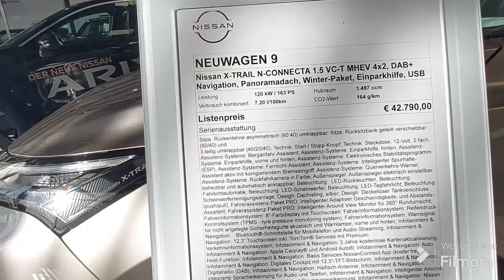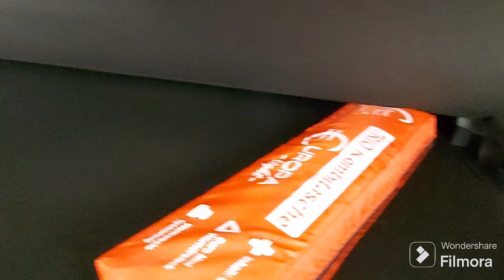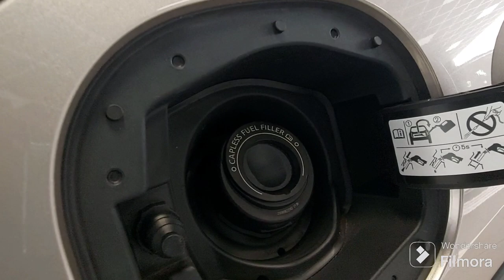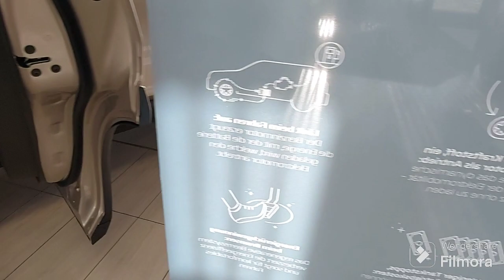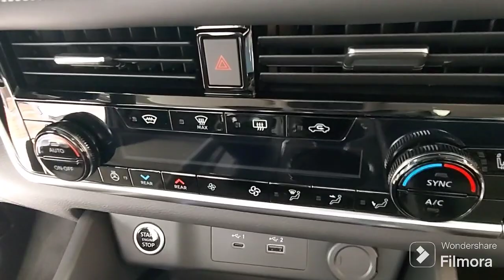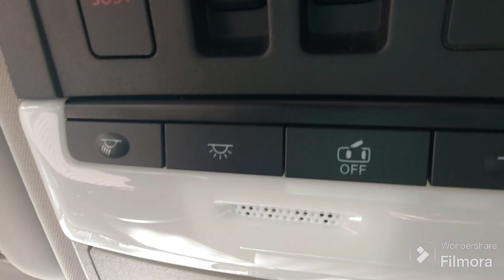DER NEUE NISSAN X-TRAIL N CONNECTA 1,5 VC-T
Stilvolle Abenteuer mit dem X-Trail
Spielplätze müssen keine Grenzen haben. Der Nissan X-Trail bietet ein einzigartiges und stilvolles Fahrgefühl. Seine schlanken LED-Frontscheinwerfer, der imposante Kühlergrill und das quadratische Design der Motorhaube machen selbst die Fahrt zum Einkaufen zum Erlebnis. AUTOHAUS EIMANN IN EILENBURG